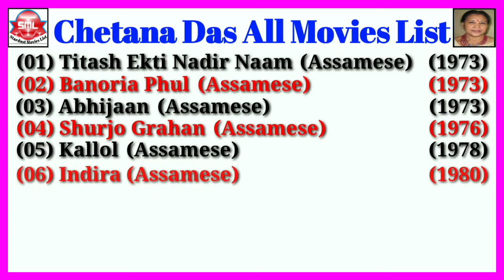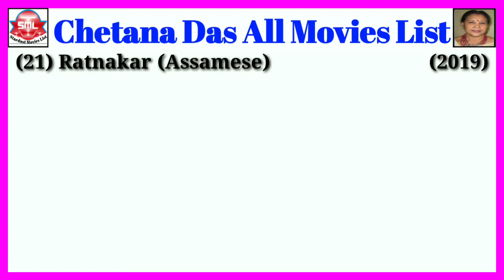Chetana Das All Movies List